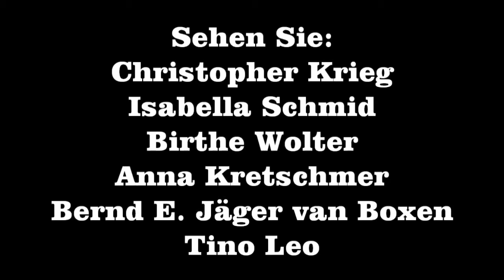Auf und davon - Komödie von Peter Yeldham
Wie kommt man mit wenig Aufwand in möglichst kurzer Zeit an möglichst viel Geld? Josephine und Elisabeth, zwei auffallend attraktive Engländerinnen, reisen rund um den Globus und leben davon, gutsituierten und leichtgläubigen Herren auf nicht ganz legale Weise das Geld aus der Tasche zu ziehen: Sie spielen das altbekannte Spiel der „Gräfin mit momentanen Geldsorgen“ und ihrer Zofe.
Als sie jedoch Charlie, einen attraktiven und ausgekochten New Yorker Banker, an der Angel haben, müssen sie feststellen, dass dieser sich nicht so leicht ausnehmen lässt. Stattdessen kommt es zu einer Partnerschaft, die sich nur anfangs auf das Geschäftliche beschränkt.
Doch nun stehen Josephine und Elisabeth vor einem neuen Problem: Wie teilt man sich einen Mann? Und wer macht sich schließlich mit wem „auf und davon“ – oder auch nicht?